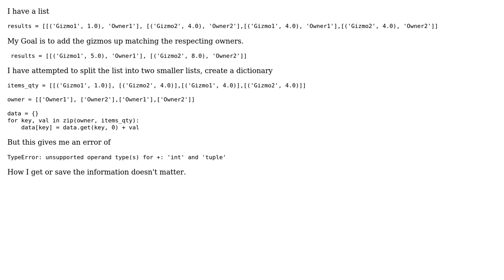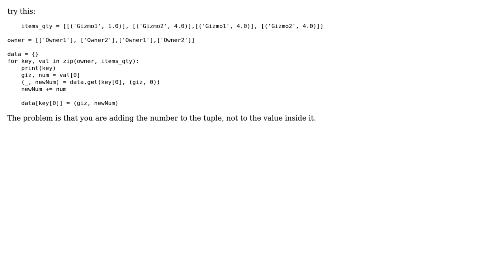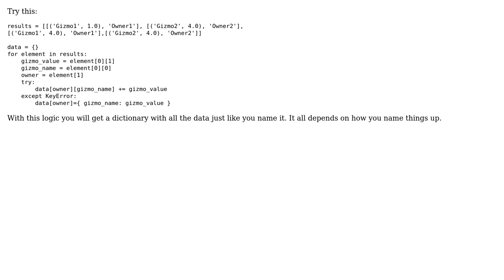How to combine elements from a list with both strings and integers? (4 Solutions!!)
How to combine elements from a list with both strings and integers?

With thanks & praise to God, and with thanks to the many people who have made this project possible! | Content (except music & images) licensed under CC BY-SA | Music | Images & others | With thanks to user Sergio Garcia user quamrana user MetallimaX user hedgethenight user Ale Ortega and the Stack Exchange Network Trademarks are property of their respective owners. You are responsible for your own actions.